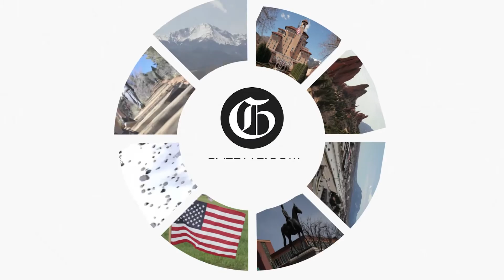Passionate plea fails to stop land swap in Colorado Springs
Colorado Springs City Council votes 6-3 in favor of the resolution to give the Broadmoor 190 acres of land including Strawberry Fields while gaining 371 acres of property and 115 acres of new public trail easements.